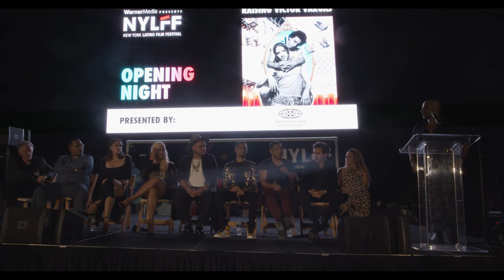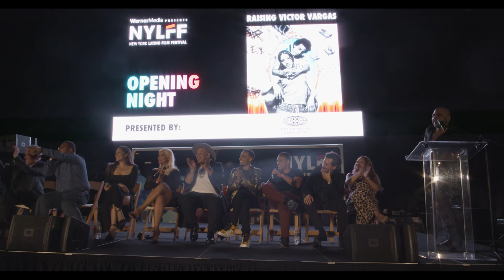NYLFF: Raising Victor Vargas 20th Anniversary Q&A